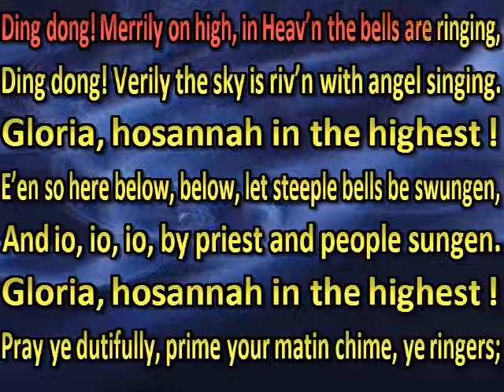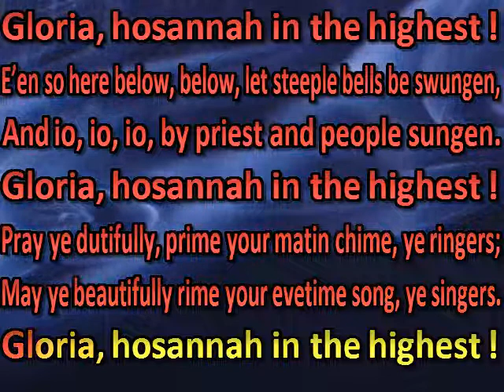Ding dong Merrily on high